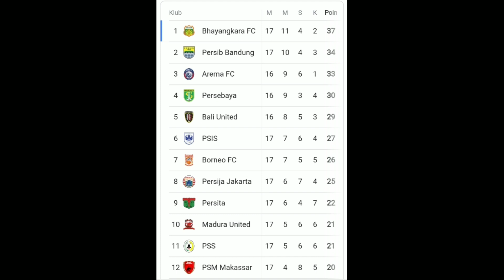Update hasil & klasemen bri liga 1 2021/22 pekan ke-17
Inilah hasil pertandingan dan klasemen bri liga 1 2021/2022 pekan ke 17

saya mohon maaf jika di video ini masih banyak kesalahan dan kekurangannya.
komentar kalian sangat dibutuhkan untuk memotivasi saya agar bisa lebih baik lagi di next video.

TERIMA KASIH